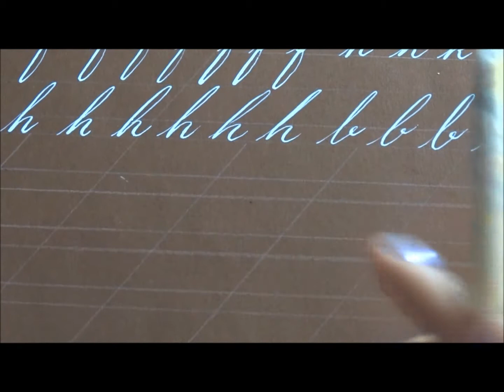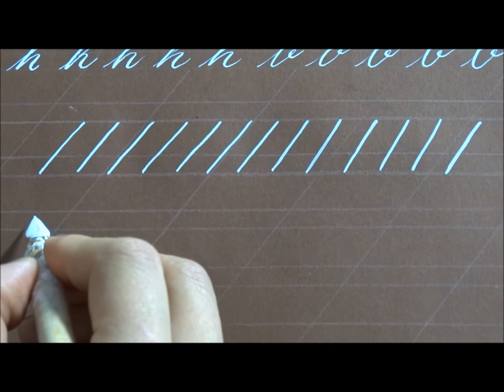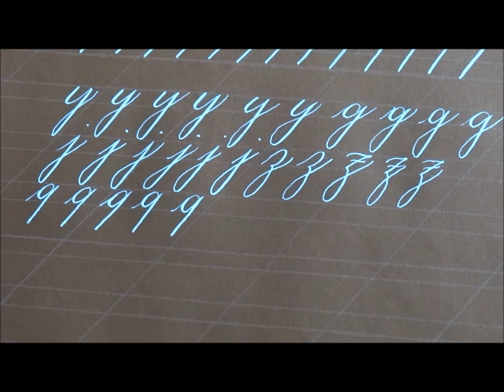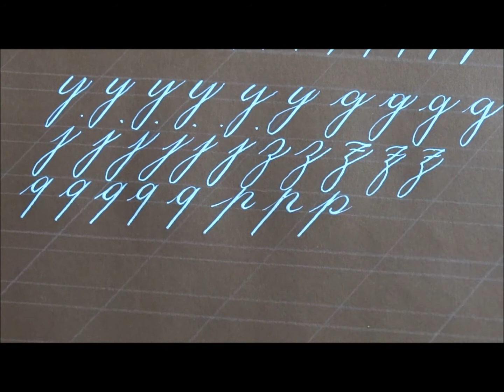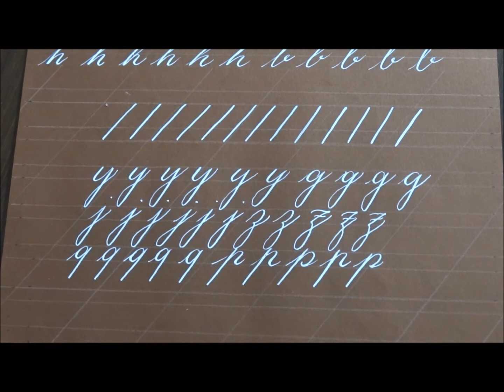CURSO PROFISSIONAL DE CALIGRAFIA COPPERPLATE #6: Letras y; g; j; z; q; p.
LOJA DE MATERIAIS PARA CALIGRAFIA